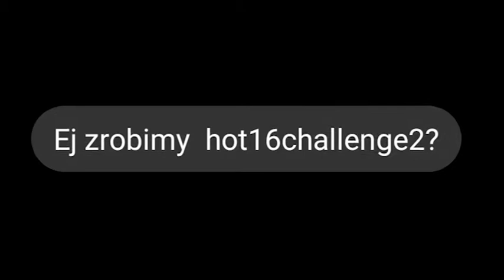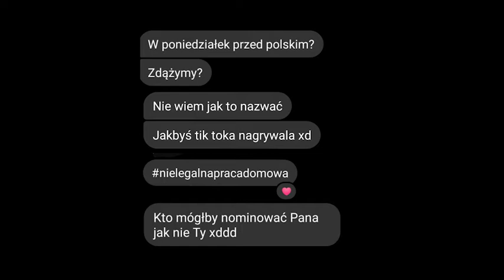Archutowski hot16hallenge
Absolutna przedwakacyjna bomba❗️ Hot16Challenge w wykonaniu uczniów kl. I A. Nominacja była tylko jedna – wychowawca p. Łukasz Chojnowski. Pozostali nauczyciele mogą odetchnąć z ulgą i udać się spokojnie mogą na letnie wyjazdy.